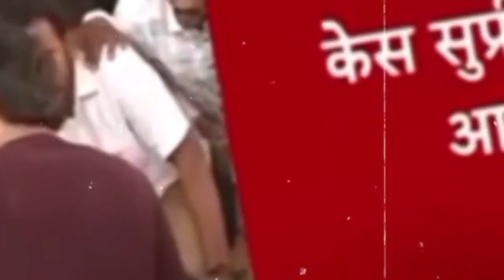राजसाहेब ठाकरे थेट जारांगे यांच्या भेटीला काहीतरी मोठे घडणार ....!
maratha reservation
मराठा आरक्षणावर वातावरण तापले
मराठा आरक्षणावर राज ठाकरे मैदानात
मराठा आरक्षणावर वातावरण टाईट
मराठा आरक्षणावर मोठी बातमी

ABP news tv9marathi Lokmat news
eknath shinde gaddar Shinde
marathilive shivsena uddhav balasaheb Thackeray  Narayan Rane
Sanjay Raut Raj Thackeray itssmnews

Marathi news tv9marathi Lokmat news ABP majha marathi news
Mothi batmi marathinewslive
मराठी न्यूज मराठी बातम्या मराठी न्यूज चॅनल
Marathi letest news tajya batmya
Marathi letest news Maharashtra news Maharashtra batmya pune news solapur news chatrapati sambhaji nagar mumbai kolhapur

prakash ambedkar
shahaji bapu patil
Aurangabad
shahajibapu patil
Rahul Bhai Patil
anand dighe real video
aurangabad news

Marathi TV9marathi शिवाजीनगर ABP majha marathi news politics
मोठी बातमी marathi news channel
Solapur Maharashtra news latur
Sattara Maharashtra news
chatrapati sambhaji nagar
chatrapati sambhaji news
eknath shinde ayodhya
Imtiaz Jaleel
jalil aurangabad today news
narayan rane
rahul patil songs
rahul patil vs pandhari phadke
raj thackeray entry
sanjay raut
sharad pawar
subhash chandra bose movie
Dagdusheth Halwai Ganpati Pune live
Benzo
Sambhaji Nagar
Samadhan Maharaj
न्यूजमराठी newsmarathi मोठी बातमी uddhav Thackeray balasaheb Thackeray Raj Thackeray Narayan Rane Sanjay Raut Aditya Thackeray
Eknath Shinde vs uddhav Thackeray
Aditya Thackeray letest
Uddhav Thackeray letest
Eknath shinde letest
मोठ्याबातम्या उदयनराजे शरद पवार
sharadpawar शरदपवार अजित पवार
अजितपवार अजित पवार
Marathi letest news
Politics news Maharashtra